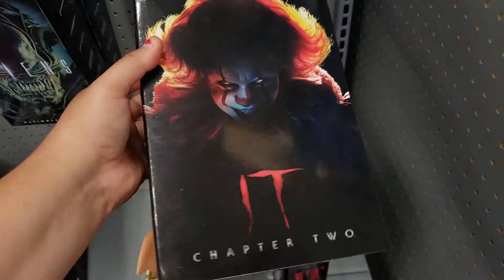Pennywise made with aluminum and paper part 2